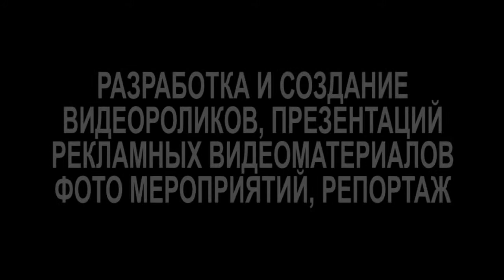Слайд-шоу ПЕЙЗАЖИ - 2012-2013 гг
STEREO HAZARD!

РАЗРАБОТКА И СОЗДАНИЕ
ВИДЕОРОЛИКОВ, ПРЕЗЕНТАЦИЙ
РЕКЛАМНЫХ ВИДЕОМАТЕРИАЛОВ
ФОТО МЕРОПРИЯТИЙ, РЕПОРТАЖ